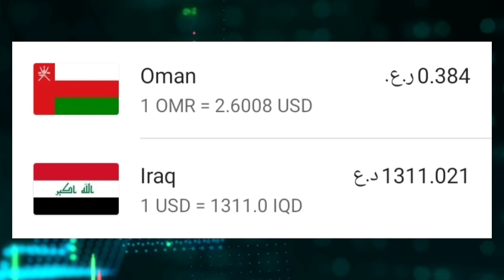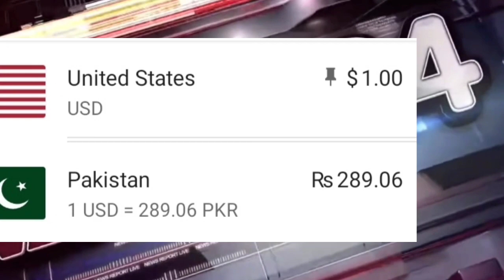DOLLAR RATE TODAY IN PAKISTAN | CURRENCY RATES TODAY IN PAKISTAN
today dollar rate in Pakistan, currency rates in Pakistan today, dollar rate, currency rate, dollar rates, currency rate

today Pakistan Dollar
dollar Ka rate
current currency rates
currency Ka rate